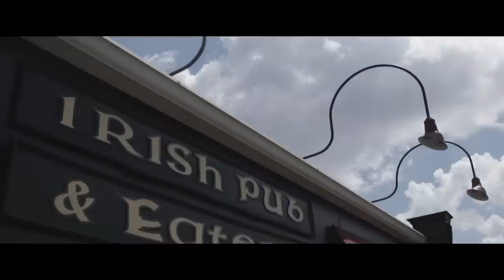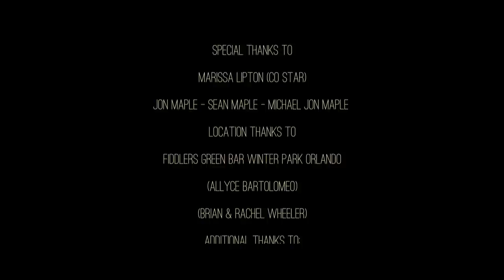Lee Matthews - It's A Great Day To Be Alive (Official Music Video)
LISTEN NOW

Written By - Darrell Scott
Produced By - Spout Studio
Music Video Produced By - Digital Tiger Studios